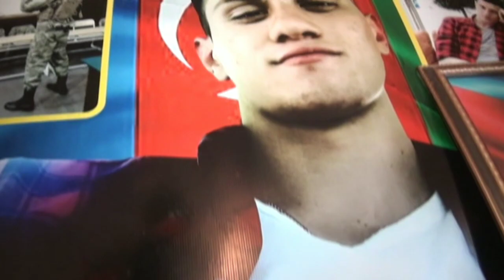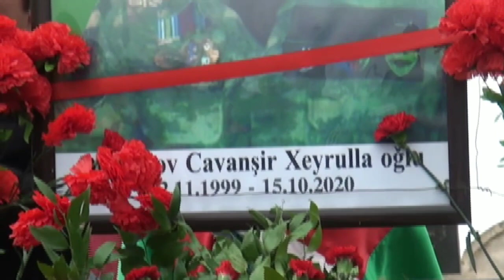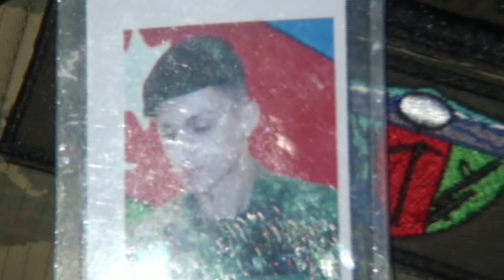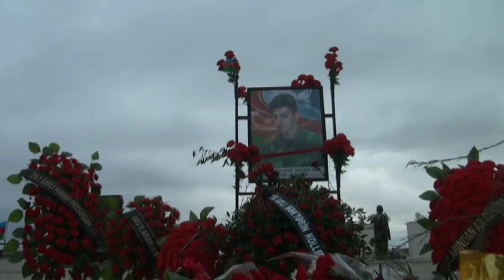Şəhid Cavanşir Əhmədov